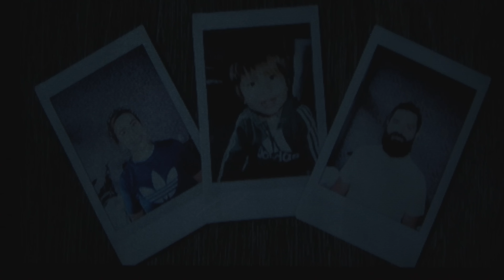Generación de Adoradores Podcast - Episodio 9 - Cómo levantar un equipo | Lorena Castellanos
Una de las grandes preguntas al iniciar un proyecto es ¿con quien lo hago? y en este episodio junto a Lorena Castellanos CEO en Generación 12 Music podremos entender no solo como encontrarlos, sino como formar un equipo exitoso.

¡Eres Bienvenido!

- Conduce: Sofi Mancipe